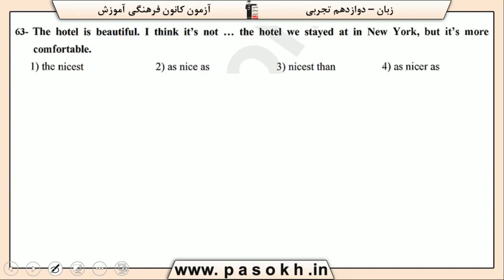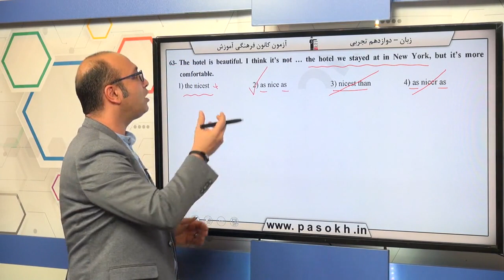پایه دوازدهم تجربي زبان انگليسي گرامر سوال 63 درصد پاسخگویی 55